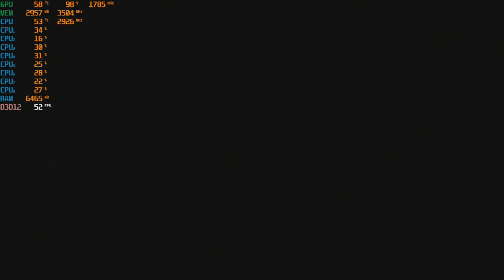Shadow of the Tomb Raider - GTX 1050 TI at 1080p + the Intel I7 860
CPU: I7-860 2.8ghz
GPU: Zotac GTX 1050 ti
Ram: 10gb ddr3 1333mhz